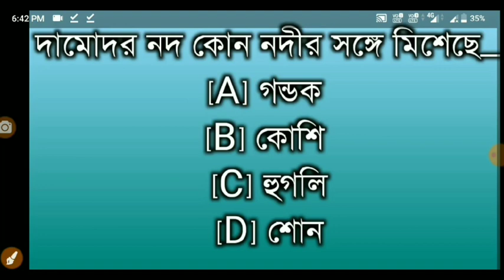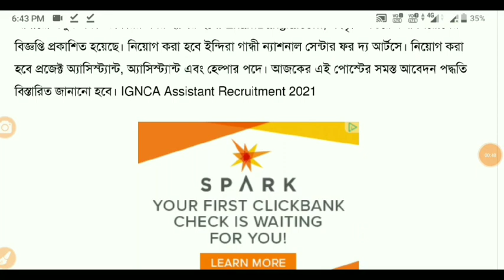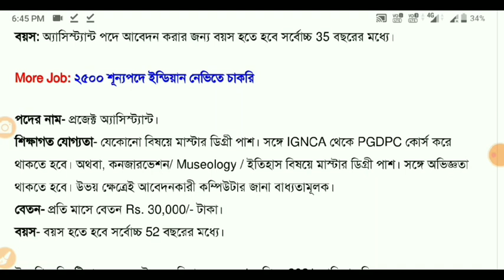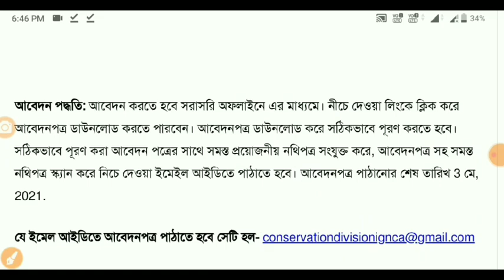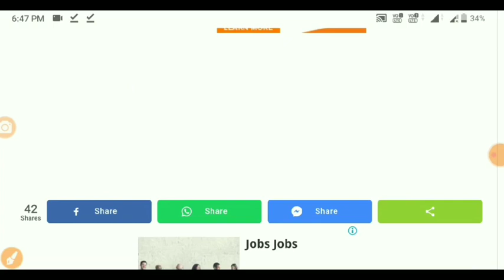সরাসরি ইন্টারভিউ দিয়ে চাকরি direct interview job vecancy list ইমেইল পাঠিয়ে আবেদন করুন